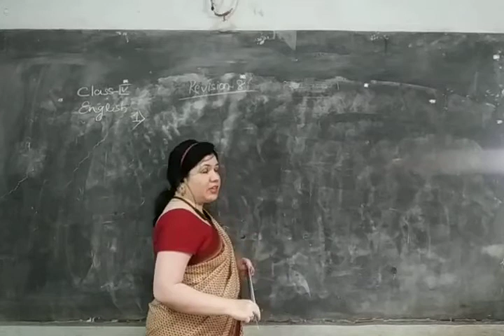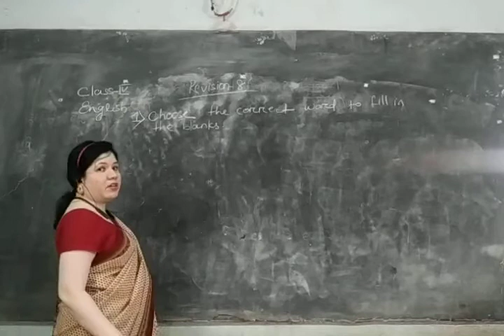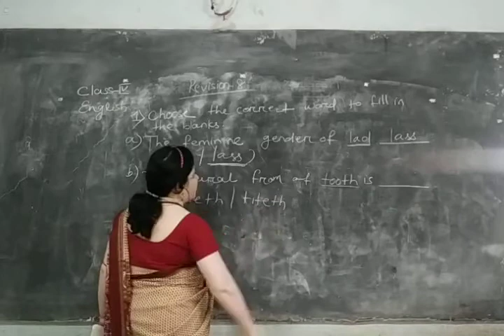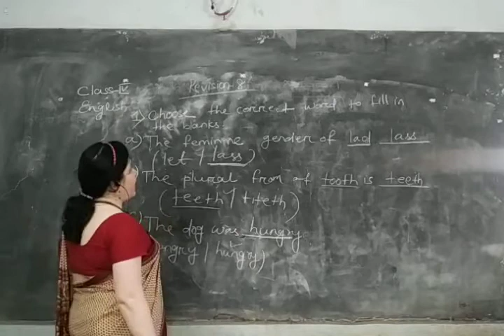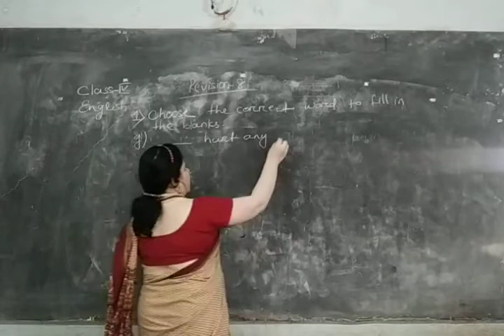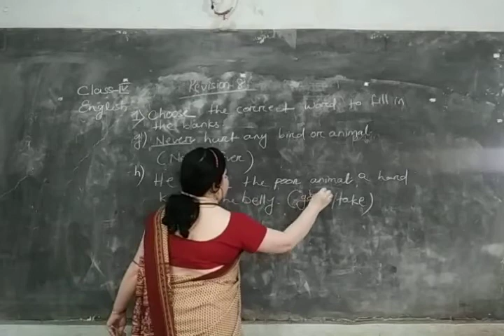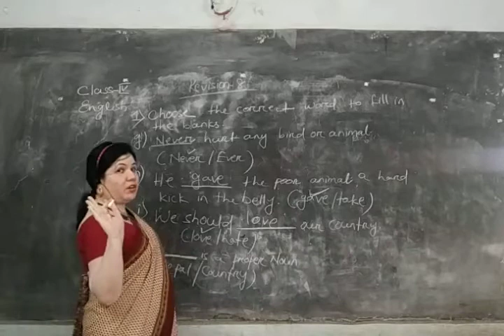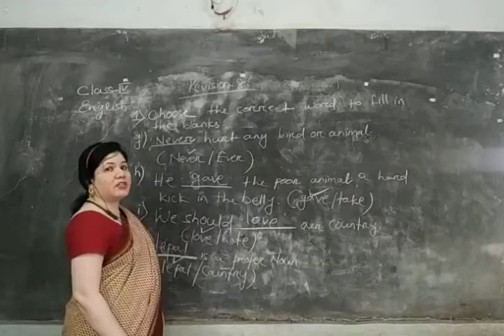CLASS-IV ENGLISH REV-8